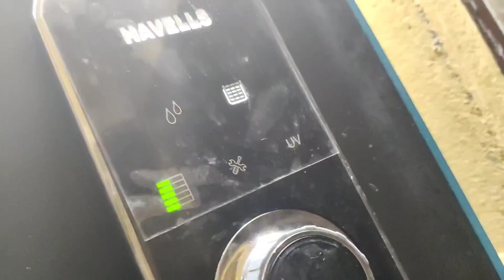పెళ్ళి అప్పుడు ఇలా అన్ని చేపించుకున్నా,మళ్ళీ ఇన్ని రోజులకి ఇలా చేపించుకోవడం,కొత్తగా try😊👍